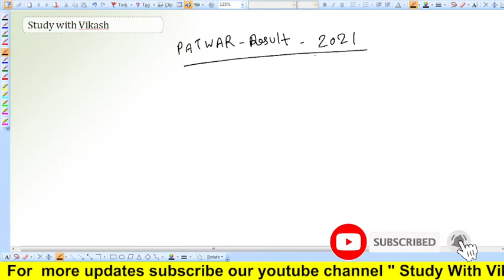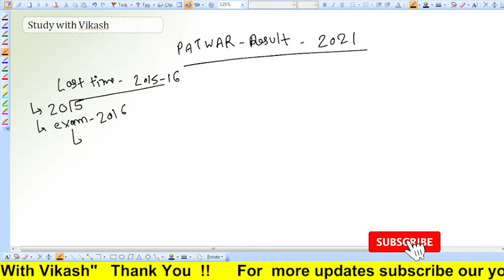Rajasthan Patwari Result इस दिन आएगा | Patwari result latest news | RSMSSB latest notification